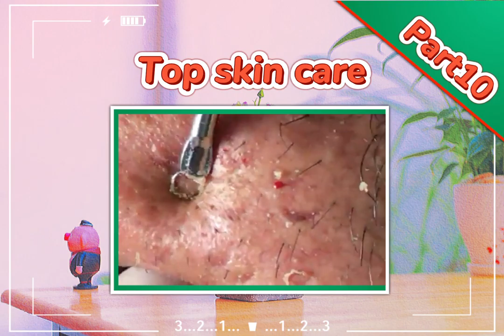PART10-Amazing Top Infected Popping Boy's Cheeks-Top skin care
[PART10]

            Parental Guidance
    Some material of this video
may not be suitable for children
         below 13 years of age.

Thank you so much! Friends for watching this video and so don't forget to leave a Like, Comments ,Share and if you want to get more Videos like this then Subscribe and tap the ball icon to get Video 1st. from this channel.